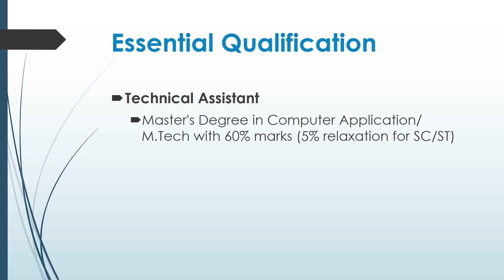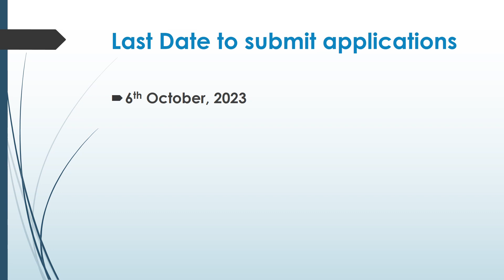DERT Recruitment 2023